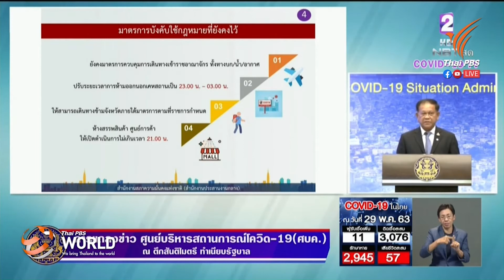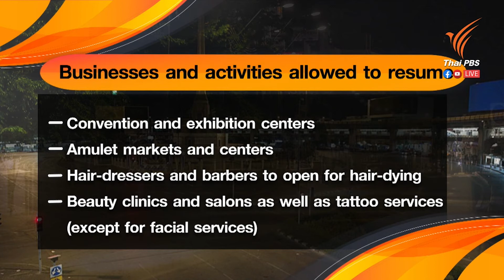Third phase of easing restrictions